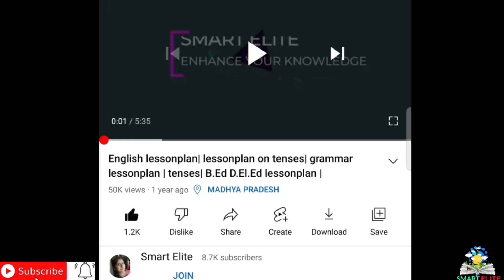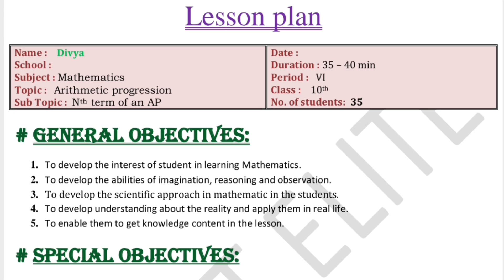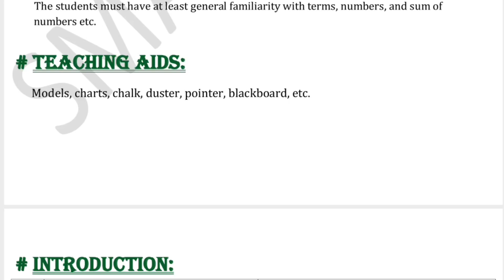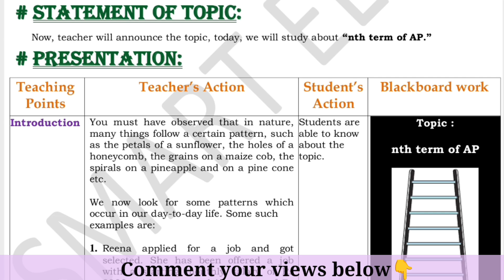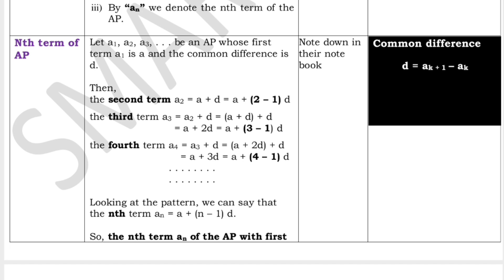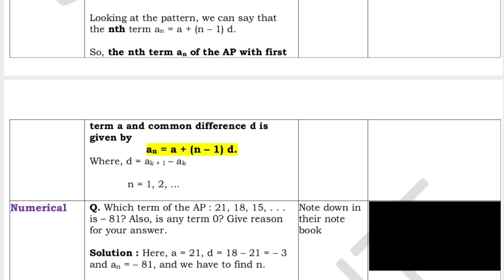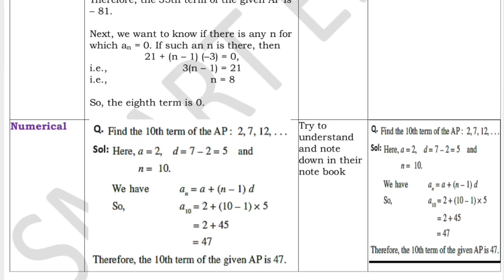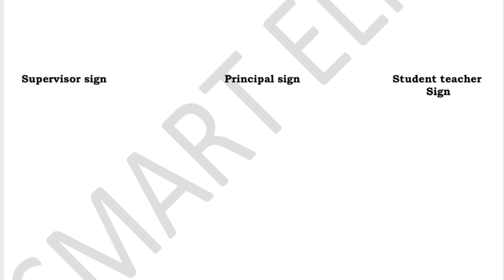Mathematics lesson plan | B.Ed lesson plan| D.El.Ed lesson plan l Lesson plan on AP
Mathematics lesson plan | B.Ed lesson plan | D.El.Ed lesson plan | microteaching lesson plan | Maths lesson plan  | Lesson plan on AP | B.Ed lesson plan | lesson plan on nth term of APl

This lesson plan is for B.Ed students or for mathematics teachers as well. Kindly follow the same steps and make your lesson plan. The topic of the lesson plan is "Probability".